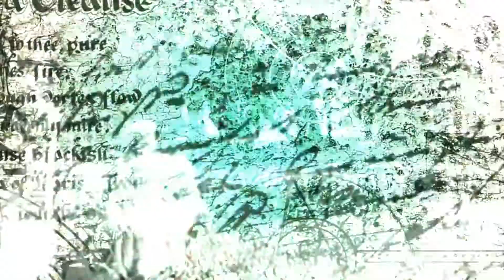SCUMBAG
hiphop instrumental